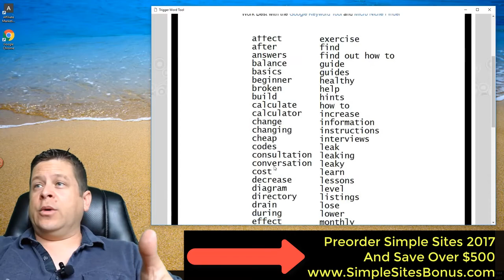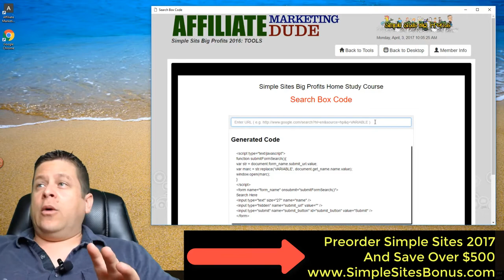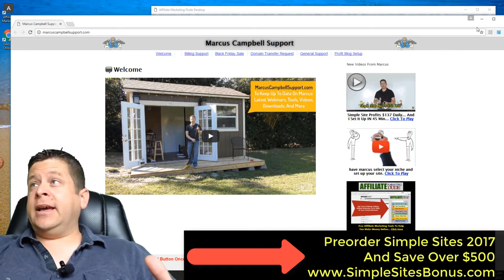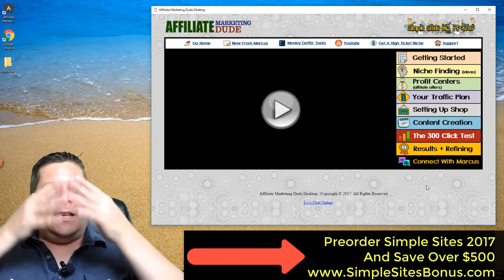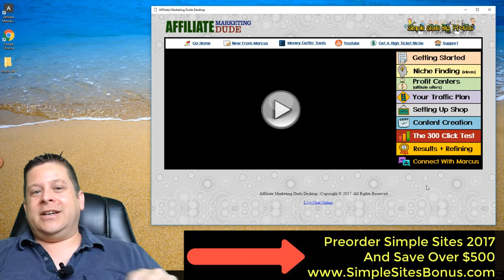Simple Sites Big Profits Affiliate Marketing Training: 2017 Desktop Overview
the audio is off sync in the begining for about 2 minutes but is working at about 1.45 :-)

in this video you will see the overview of the new simple sites desktop software... this is based on my training method and is available for anyone looking for a mentor for affiliate marketing